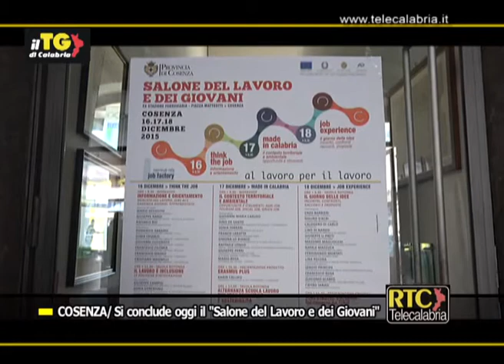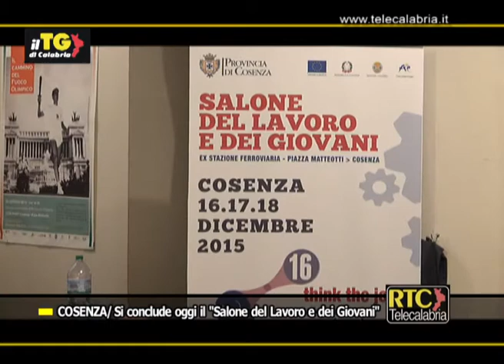Cosenza, si conclude il "Salone del Lavoro e dei Giovani" RTC TELECALABRIA